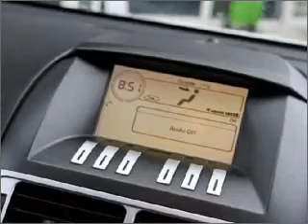2010 FORD Falcon XR6 - Ringwood VIC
2010 FORD Falcon XR6 4 litre Sports Automatic Sedan NITRO Exterior.